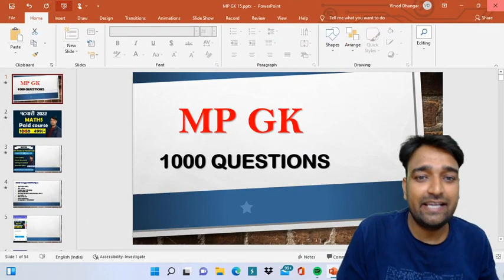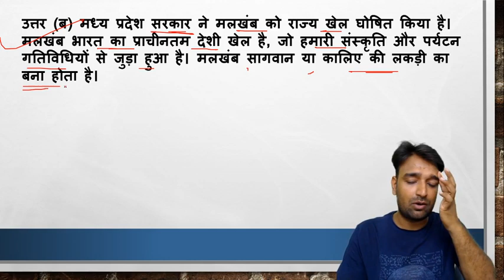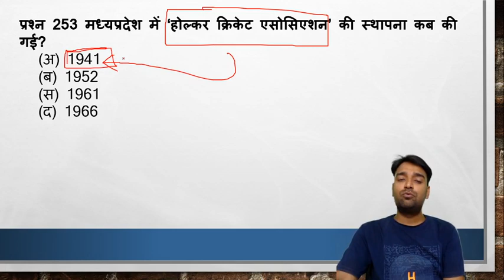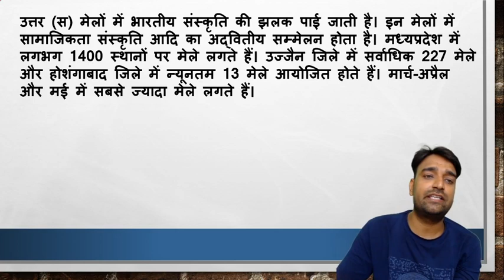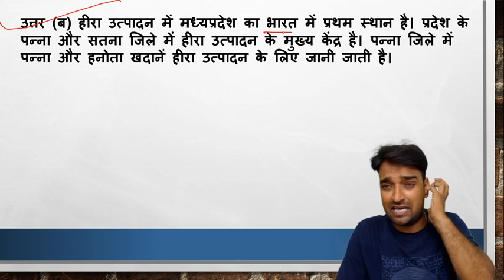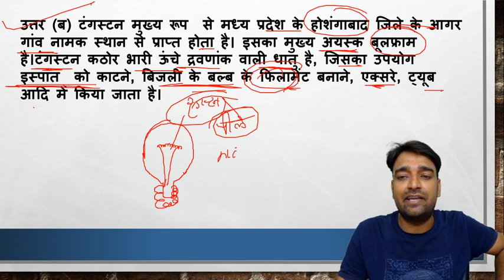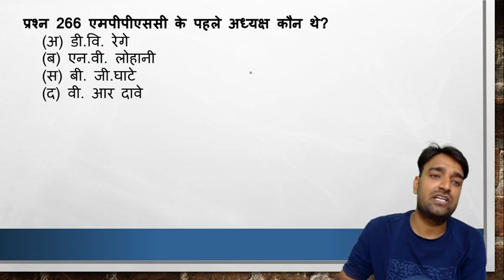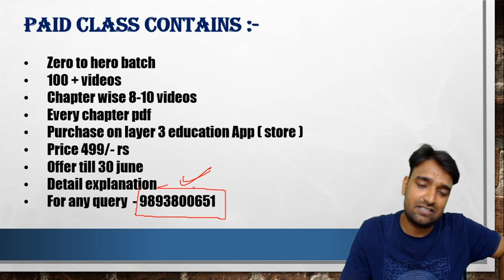Mp Gk Class 15 (1000 Question Series ) By Vinod Sir